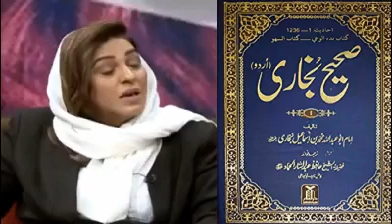Saifi Ali Khan ka Bayan | Sahi Bukhari Say Sabit | Ahl E Sunnat Ki Sab Say Azeem Kitab